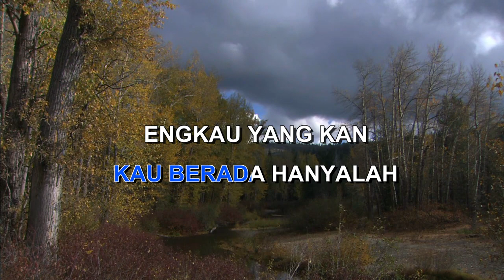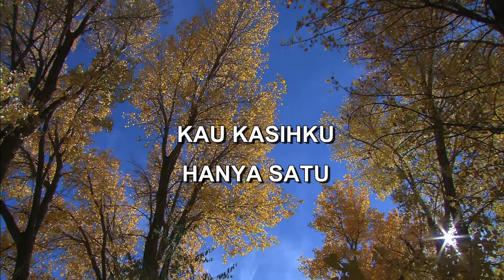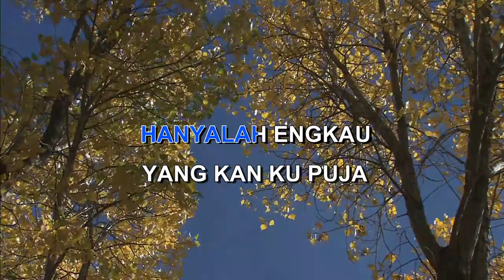HANYA SATU THE MERCY'S Indonesian Malay Karaoke